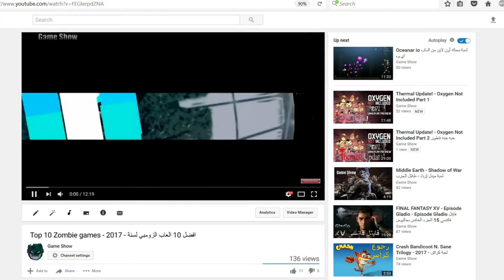Nioh 1.06 Update new 7 sub Mission نوه تحديث سبع مهمات جديده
نوه تحديث جديد لديك سبع مهمات
Nioh 1.06 Update new 7 sub Mission

Nioh is an action role-playing game developed by Team Ninja for the PlayStation 4. It will be published by Koei Tecmo in Japan and Sony Interactive Entertainment internationally. Gameplay revolves around navigating levels and defeating monsters that have infested an area. Nioh takes place in the early 1600s during a fictionalized version of the Sengoku period, when Japan was in the midst of civil war prior to the ascension of the Tokugawa shogunate. A sailor named William, in pursuit of an enemy, arrives in Japan and is enlisted by Hattori Hanzō, servant to Tokugawa Ieyasu, in defeating yokai that are flourishing in the chaos of war.